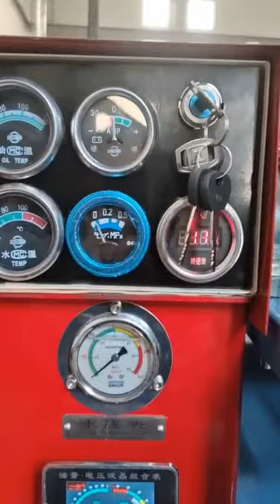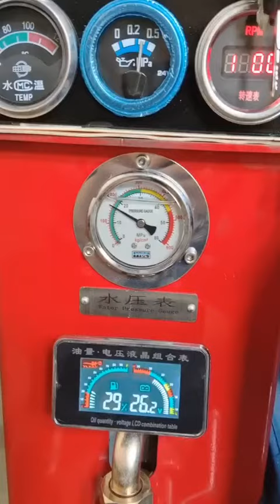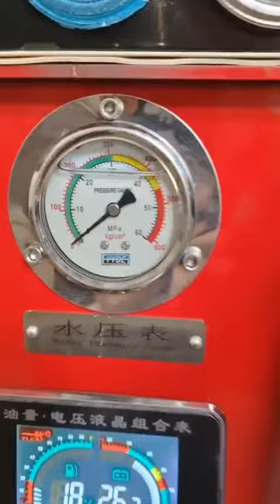45KW diesel engine driven sewer jetting cleaning machine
45KW diesel engine driven sewer jetting cleaning machine.
hydroblasting machine/hydro blasting equipment/Water jetting /ultra high pressure water jetting

HIGH PRESSURE WATER JET BLASTING MACHINE